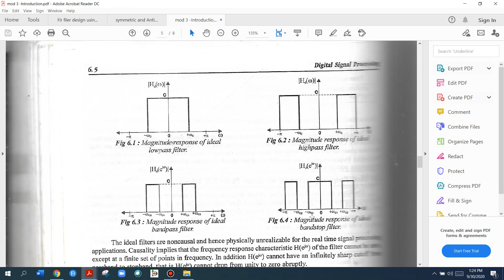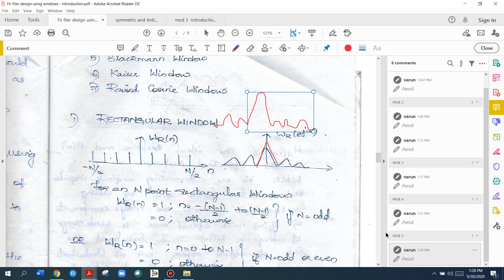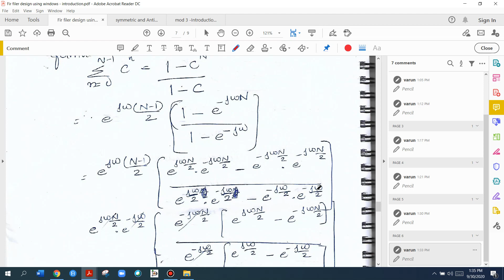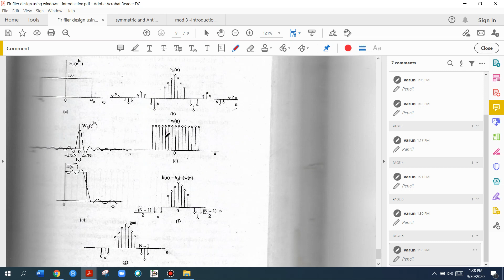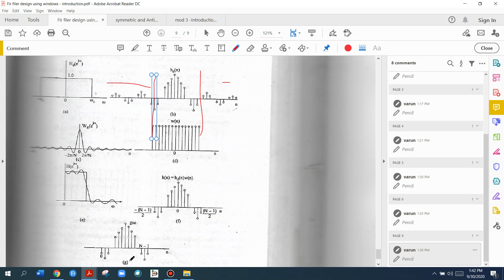Module 3|Part 7||Digital Signal Processing||Design of linear phase FIR Filters:Window Methods|| KTU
Fir filter design using window method